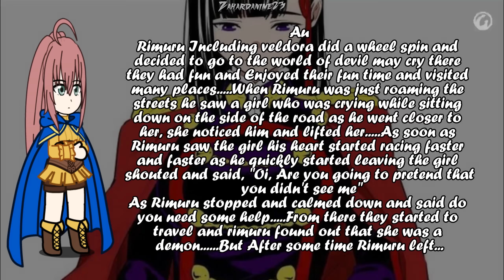Devil May Cry React To Rimuru Tempest || Gacha Reaction || Anime Gacha React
👋 Hey there,
Hope You Enjoyed this Gacha Reaction!!

This content is "transformative" Meaning its not the copy of the real thing